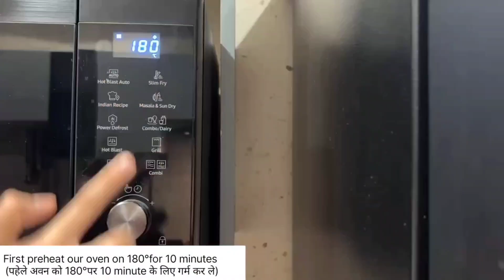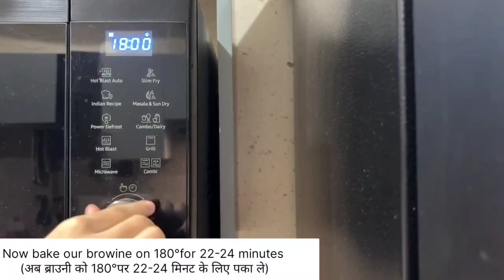The Best Receipe Of Fudge Browines| घर पर ब्राउनी केसे बनाये| Bakery Style Fudge Browines |BSWADISH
The Best Receipe Of Fudge Browines| घर पर ब्राउनी केसे बनाये| Bakery Style Fudge Browines
|BSWADISH|

Prep Time: 10-15 minutes
Cooking Time: 20-25 minutes
Serves: 5-6 people

*INGREDIENTS*
●Butter | मक्खन: 226gram [1cup]
●Powder sugar | पीसी हुई चीनी: 1cup
●Cocoa powder | कोको पाउडर: 3/4cup
●Espresso | एस्प्रेसो: 1tbsp
●Egg | अंडे: 3 whole eggs
●Vanilla essence | वेनिला एसेंस: 1tbsp
●Salt | नमक: Just a pinch [एक चुटकी]
●All purpose flour | मैदा: 1cup
●Dark chocolate | डार्क चॉकलेट: 1cup

For more interesting & quick receipe stay tune to
|BSWADISH|